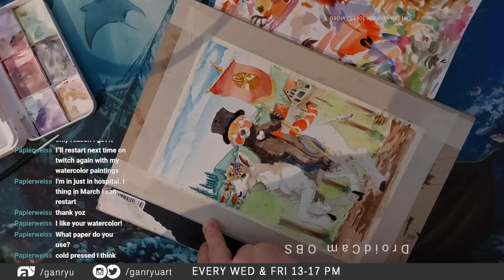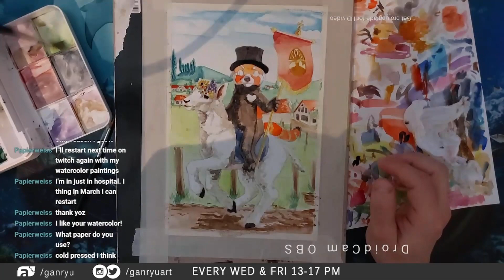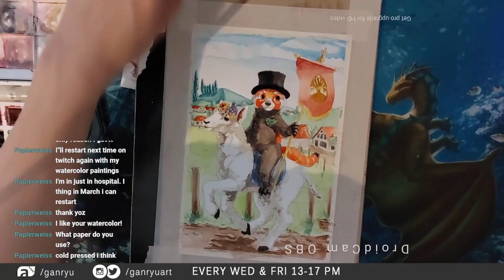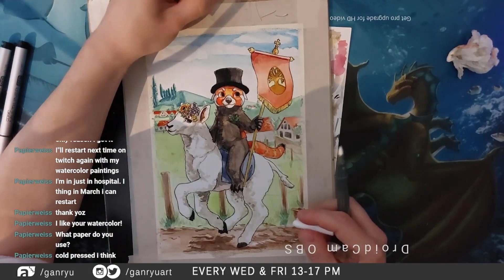Time lapse of Osterreiter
I'm already in the midst of painting Easter pictures. This one depicts the Easter riding procession, a tradition in parts of Germany, where a band horsemen travel from village to village spreading the message of the Resurrection of Jesus. I took some liberties in the imagery. ;)

This video is a time-lapse of live painting streams;

[MUSIC]
'Charion' by Candyscream